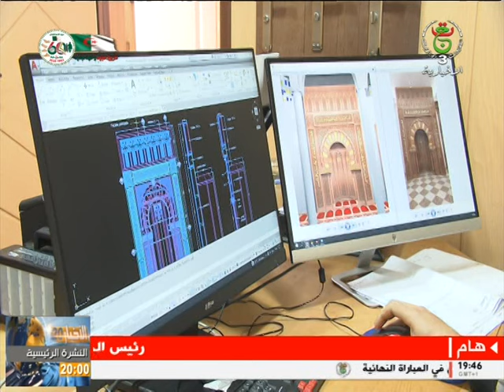صنع في الجزائر | 18-12-2022